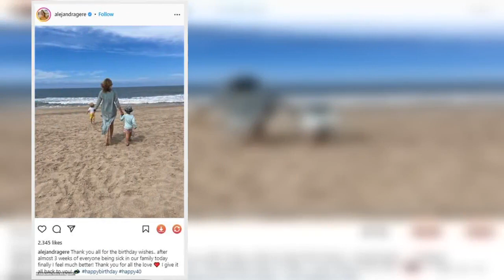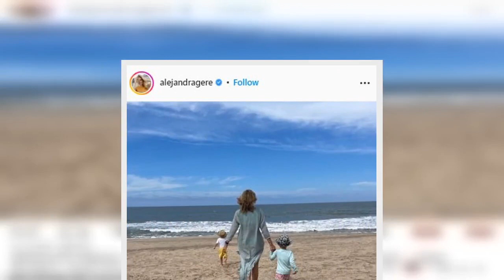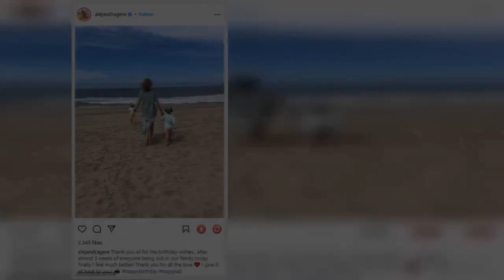Richard Gere's, 73, wife Alejandra Silva celebrates milestone 40th birthday by sharing rare photo of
Richard Gere's much younger wife Alejandra Silva celebrated her 40th birthday by sharing a rare photograph of their two young children on social media.The 73-year-old actor's wife took to Instagram to share a sweet post as she thanked  family, friends and followers for their kind words as she hit her milestone year.Alejandra did make sure to keep the faces of her sons -  Alexander, four, and their youngest boy, who turns three in April - hidden as she has kept her personal life with the actor -